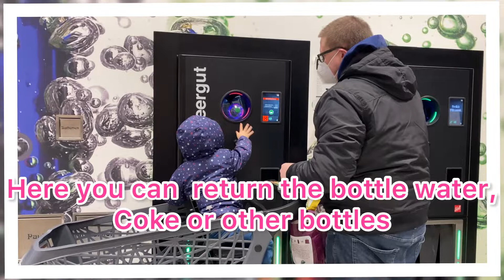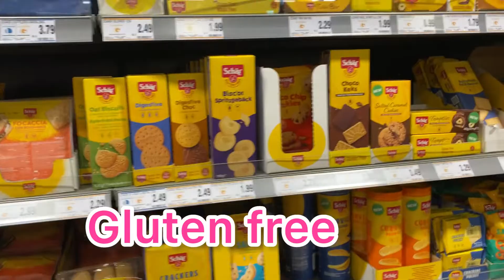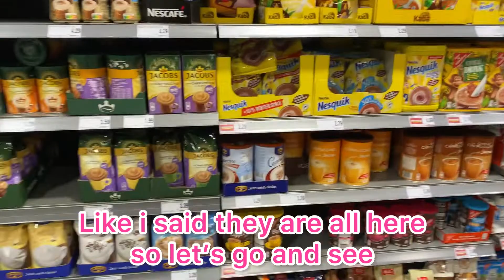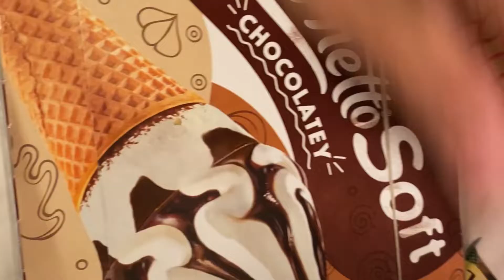EDEKA THE LARGEST GERMAN SUPERMARKET GROUP IN GERMANY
The Edeka Group is the largest German supermarket corporation as of 2017, holding a market share of 20.3%. Founded in 1907, it consists today of several co-operatives of independent supermarkets all operating under the umbrella organisation Edeka Zentrale AG & Co KG, with headquarters in Hamburg. Wikipedia
CEO: Markus Mosa (May 1, 2008–)
Headquarters: Hamburg
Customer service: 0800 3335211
Revenue: 67.1 billion USD (2019)
Founded: 1898, Berlin
Number of employees: 381,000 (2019)

We are so lucky because the grocery store is only 5 minutes walk from our House,so it is not so hard for us.You can see in this video how big and what they have that you can be satisfied already.i hope you like the video.Takecare everyone.

Song,Intro and Outro in this video

Filipina German Family

Love,Love,Love
The Merkels Family